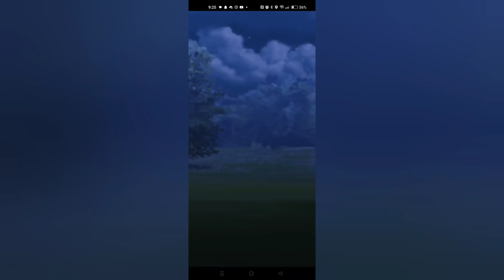THESE POKEMON ARE ONE MOVE AWAY FROM META RELEVANCE!! | Pokemon GO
*NEW* Submit me your battles!

*NEW* Link to the Discord.  Join today!